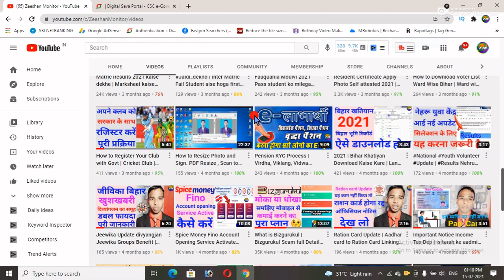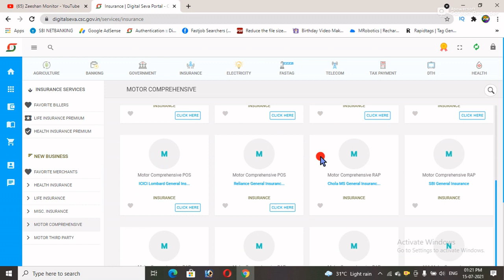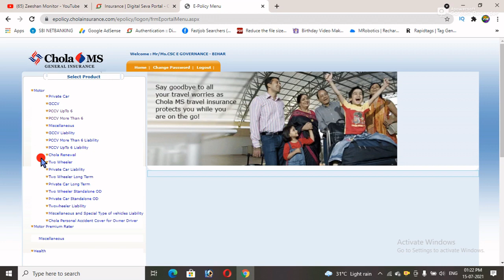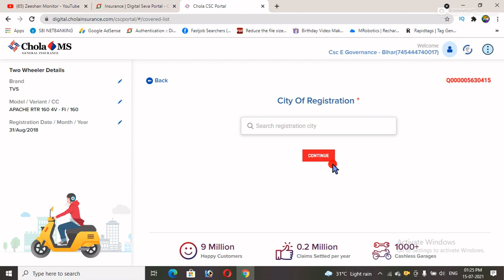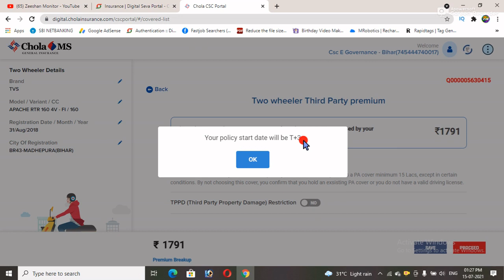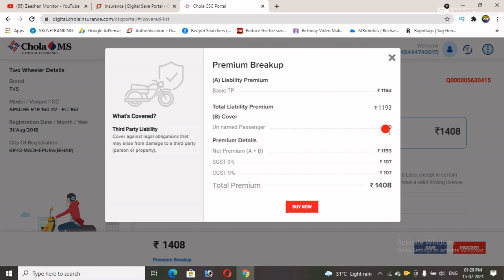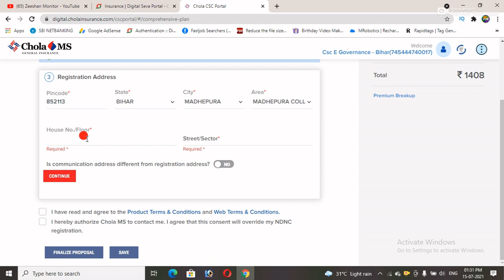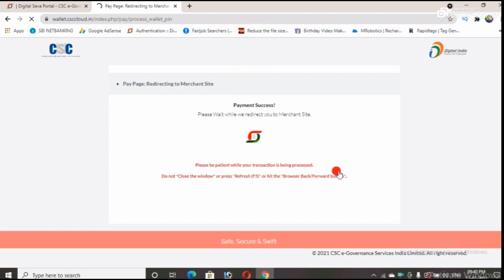Bike Insurance from CSC | Chola Ms Insurance | Third Party | Insurance Karna SIkhe | Zeeshan Monitor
This Channel "ZEESHAN MONITOR" is one of my hobbies. Here on this channel u can watch a lot of video related tech, Youtube and finance. Thanks. We will give you detailed information about the online form, your CSC internet base, PAN card passport, mobile Android, computer, photoshop, all related to the internet